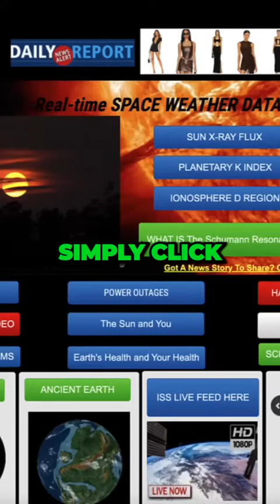Check Out Mr MBB333 clips: Unbelievable UFO Footage Captured in Norway and Unknown Location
In this video, you'll see some of the most unbelievable UFO footage captured in Norway and an unknown location!

Mr. MBB333 is a YouTube channel devoted to exploring the conspiracy behind UFOs. In this video, you'll see some of the most intriguing footage from his channel. From Norway to an unknown location, this video is sure to keep you entertained!